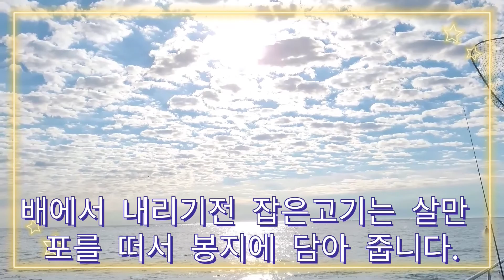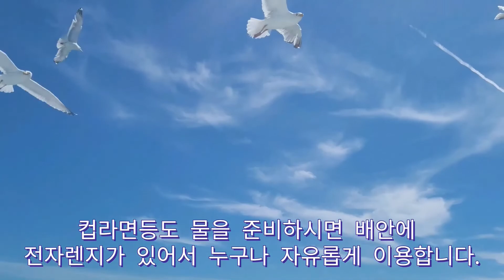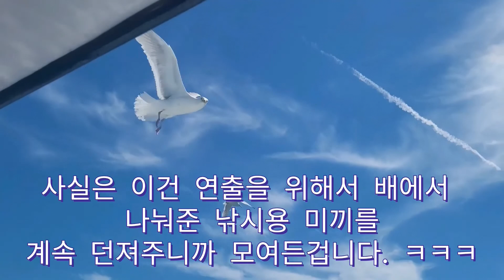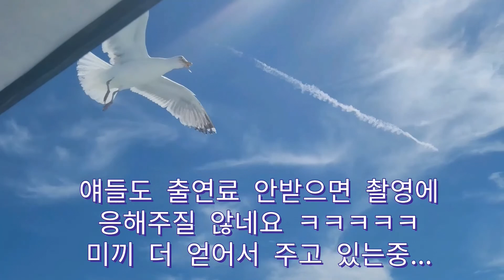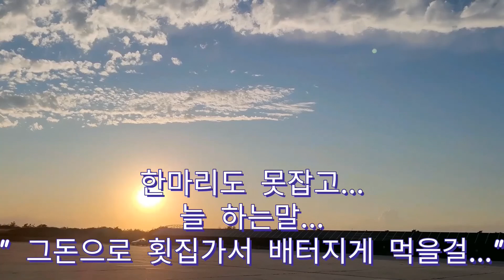New York Boat Fishing 뉴욕바다구경 montauk new york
뉴욕여행시 꼭 가봐야 할 곳! 가족여행에 최상!! 당일치기 낚시 최적의장소